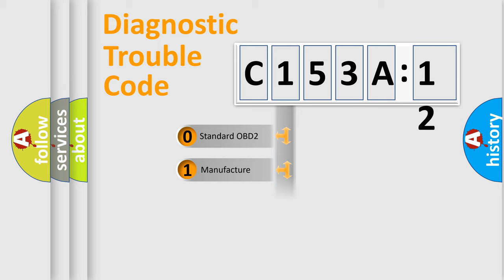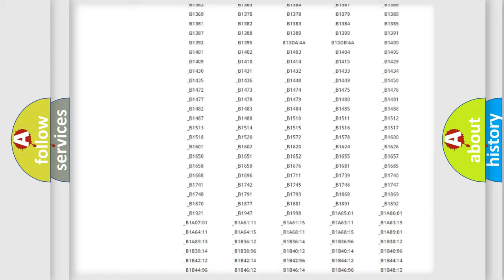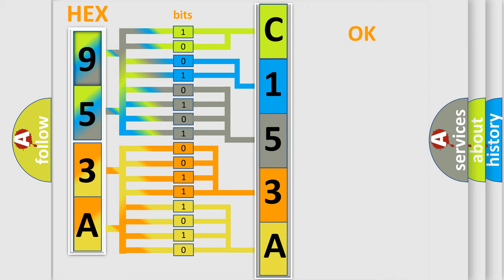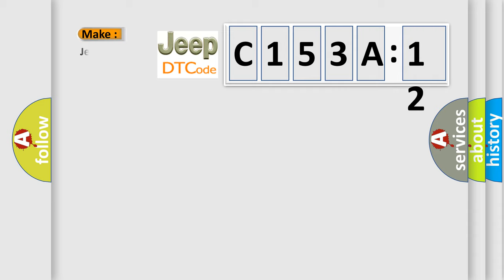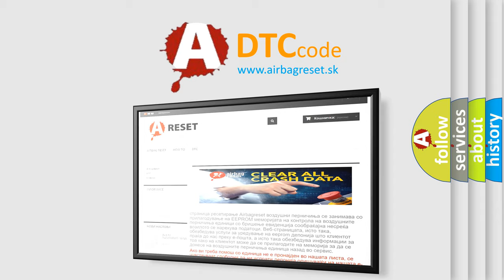DTC Jeep C153A-12 Short Explanation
Contents:
0:21 Basic DTC analysis according to OBD2 protocol standard.
1:48 Insight into programming
2:58 A diagnostically understandable description of the Diagnostic Trouble Code
3:05 Basic error definition

Make:
Jeep
Code:
C153A 12
Definition:
CAN C Bus - Bus Off
Description:
For an in-depth explanation of the CAN system operation, refer to the DESCRIPTION in Section 8E, COMMUNICATION.
Cause:
OPEN OR SHORTED CAN C BUS CIRCUITCAN C RELATED MODULECAN C RELATED STAR CONNECTOR (IF EQUIPPED)
Failure Type: